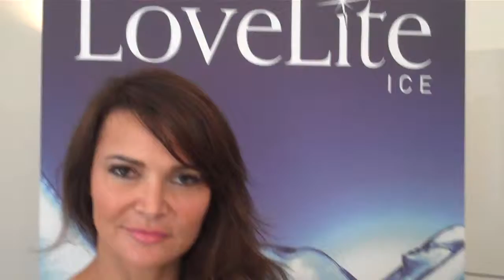Lizzie Cundy Visits LoveLite